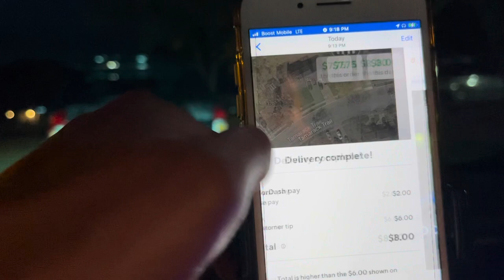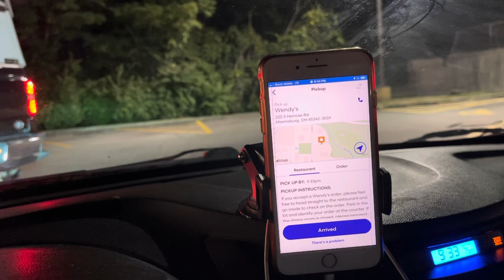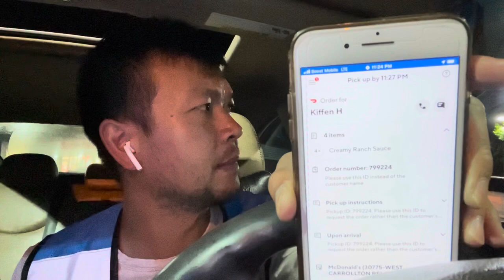Uber Eats Doordash Grubhub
5 hour food delivery run in the Dayton metro area.  Stay safe.